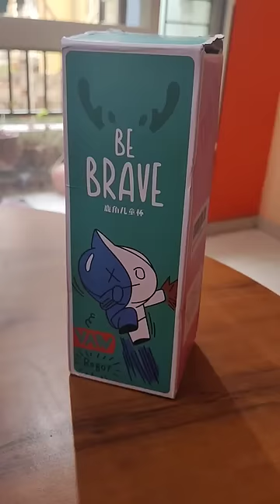new bottle/unwrapping/kids bottle unwrapping